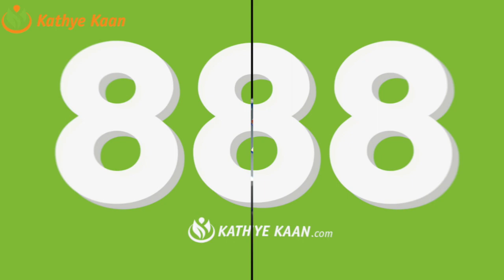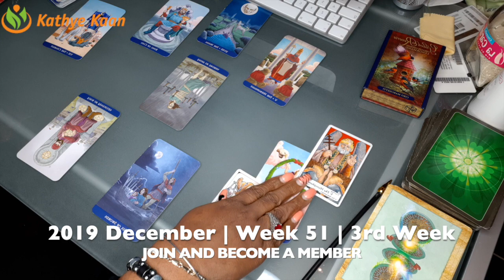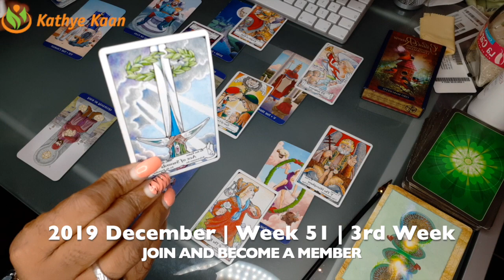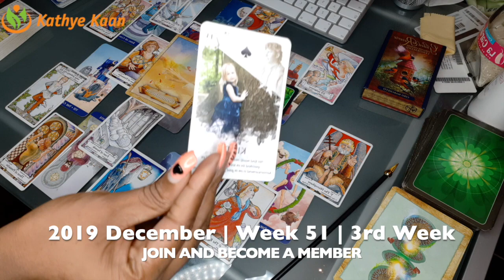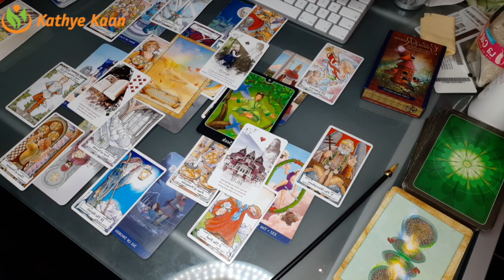ARIES Weekly Reading | Psychic Tarot Horoscope | WEEK 51 | DECEMBER 16 - 22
Kathye